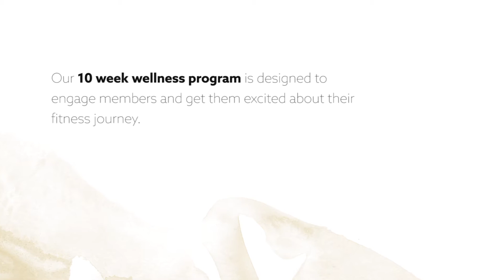Cloud 9 Fitness Solutions - Promo 2016